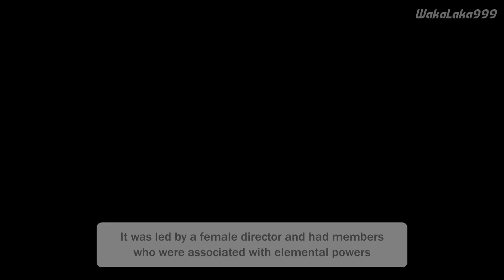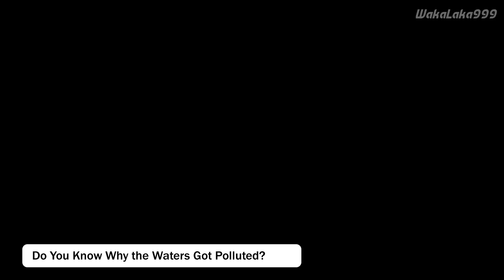Everything We Know About the Fontaine Research Institute | genshin Impact 4.1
Deep below the surface vast lie secrets from the distant past. When someone brings them to light someday, they'll make their return on the crest of a wave.

Why is the Fontaine Research Institute floating and what's the story behind its creation?

• Timestamps -
00:00 Intro
00:26 Narzissenkreuz Institute
01:20 Destruction of FRI
02:21 Controversy

Genshin Impact is an action role-playing game developed and published by miHoYo. It was released for Microsoft Windows, PlayStation 4, iOS, and Android in 2020, and on PlayStation 5 in 2021. The game is also set for release on Nintendo Switch